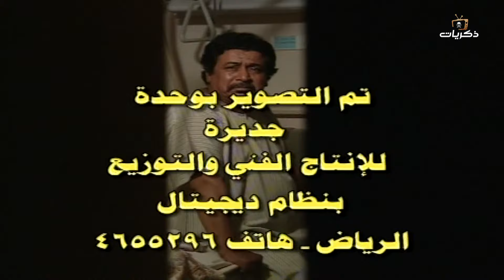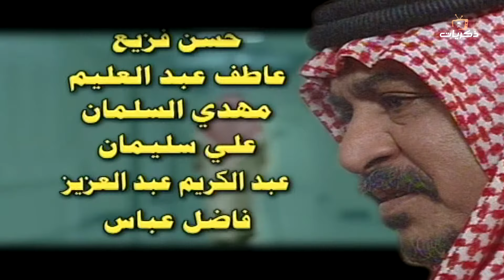مسلسل طعم الأيام بطولة محمد العلي الحلقة السابعة